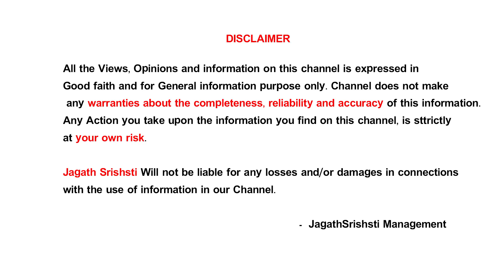మేష రాశి July 2022 | Mesha Rasi July 2022 | Aries Horoscope | Panguluri | Jagathsrishti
: గాయత్రి జ్యోతిష్యాలయం :
H.No.1-2-171/9
పంగలూరి లక్ష్మీ నారాయణ సిద్దాంతి
జ్యోతిష్యం, హస్త సాముద్రికం, విద్య, ఉద్యోగం, కుజ దోషం, కాల సర్ప యోగం, గృహ ప్రవేశం ముహూర్తాలకు సంప్రదించగలరు.